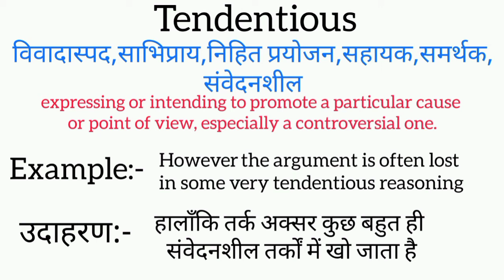Tendentious meaning in hindi || tendentious ka matlab kya hota hai || word meaning english to hindi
tendentious meaning in hindi
tendentious ka matlab kya hota hai
english to hindi
word meaning
what tendentious
tendentious का हिंदी अर्थ